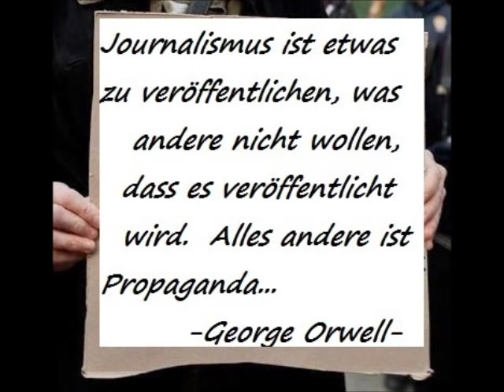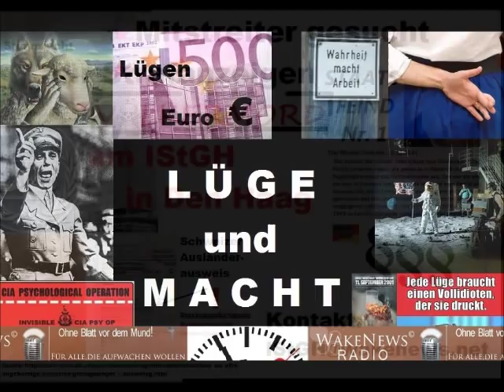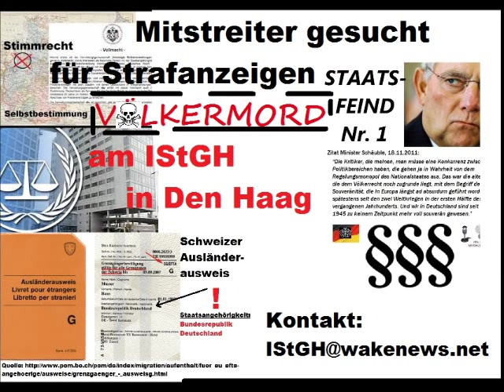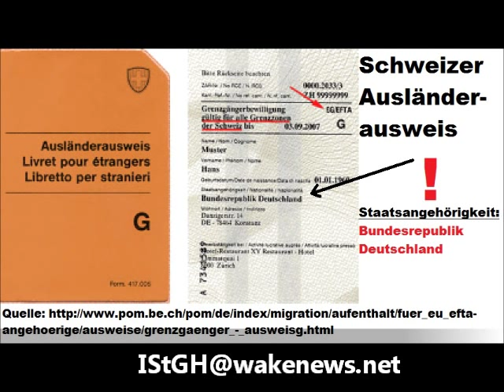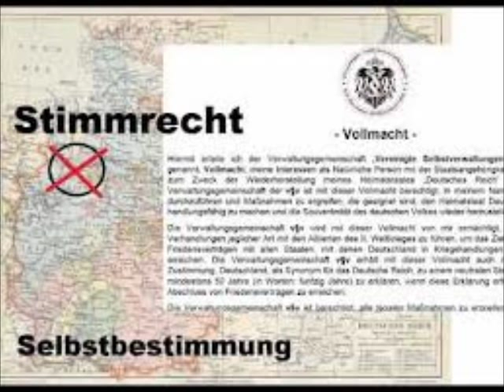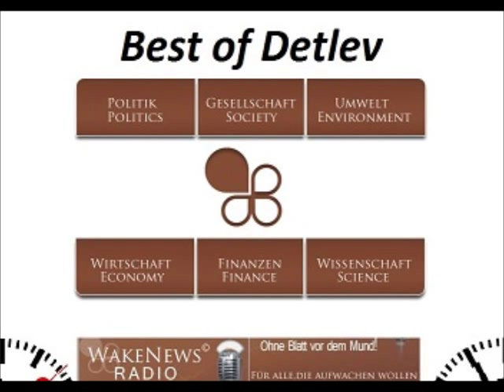Lüge und Macht Wake News Radio TV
Wer kennt sie nicht -- die Lüge? Irgendwann sind wir alle schon damit in Berührung gekommen, bewusst oder unbewusst, im Kindesalter, als Erwachsener, in der Familie, unter Freunden, im Alltag und im Privatleben. Ist die Lüge also normal? Ist es Bestandteil unseres Lebens zu lügen? Wollen wir gar selbst belogen werden? Geht es gar nicht ohne Lügen? Ist die Wahrheit zu schrecklich, als das wir sie denken und aussprechen wollen?

All dies geht mir heute durch den Kopf in Anbetracht all dessen, was wir so erleben und ich stelle mir die Frage wie anstrengend ist die Wahrheit, wie anstrengend ist es nach der Wahrheit zu suchen, wenn doch überall privat, beruflich, staatlich, politisch, finanziell, wirtschaftlich und wissenschaftlich so viel gelogen wird?

Können wir uns eine Welt ohne Lügen überhaupt vorstellen? Brauchen wir die Lüge zum Überleben? Oder ist die Lüge einzig ein Ausdruck von Macht?

In der heutigen Sendung versuchen wir anhand dieser Thematik diese kniffligen Fragen zu analysieren, zu besprechen und zu differenzieren.

In der uns kontrollierenden Matrix jedenfalls wird von den "Machthabern" gelogen und betrogen, dass sich die Balken biegen und das ist etwas, was wir doch alle nicht wollen, oder?

NEU: ab sofort wird die Wake News Radio - Sendung LIVE auch bei Mylene-FM übertragen: